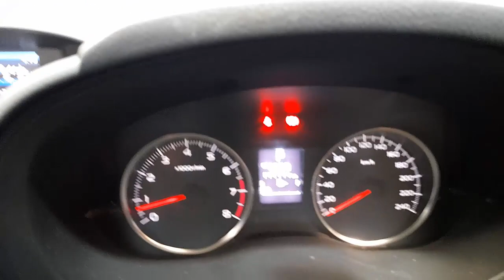WRECKING 2013 SUBARU XV 2.0L PETROL AUTO C34532